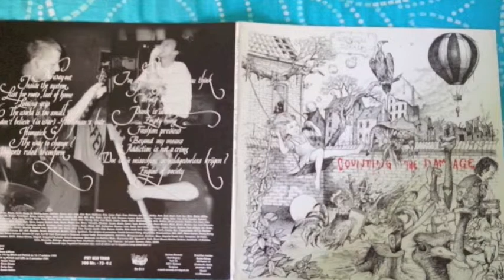Intestinal Disease - Opinion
Intestinal Disease
[2000] Counting the Damage